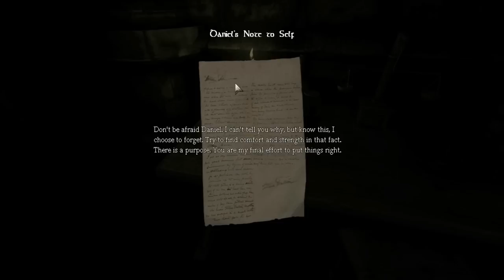Sky Does Amnesia Ep. 1 : The Beginning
FINALLY! I play Amnesia The Dark Descent! Will i piss my pants? let's find out!
You can get Amnesia here!